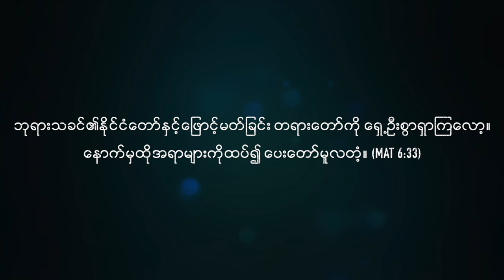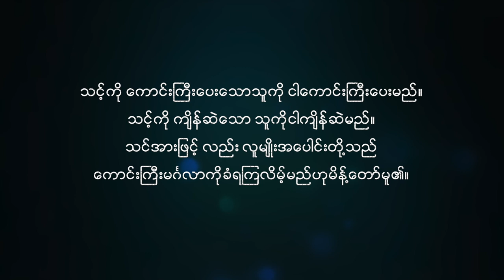ဘုရားပေးသောကောင်းကြီး မင်္ဂလာ | Pastor Sarah Aye